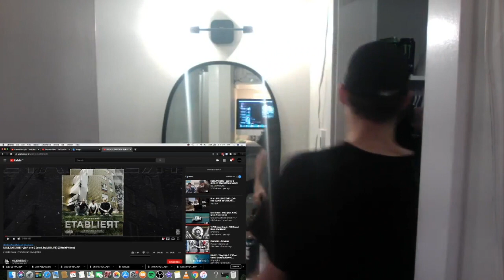Canadian Rapper reacts to German Rap | NULLZWEIZWEI Дай мне 2